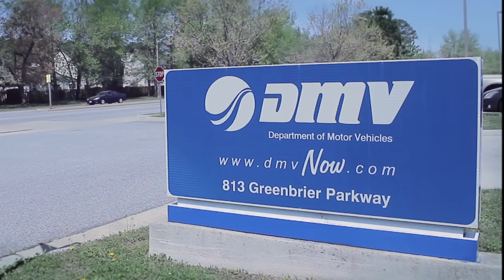Matt and Kim - Can You Blame Me (Alive Edition)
Can you blame me for just being alive? Shot in and around Virginia Beach, VA with help from Andrew Harrison, Sean Cathey, and Wes Armentrout. Directed by Chandler Perry

We made it into the official video! Check it out here!